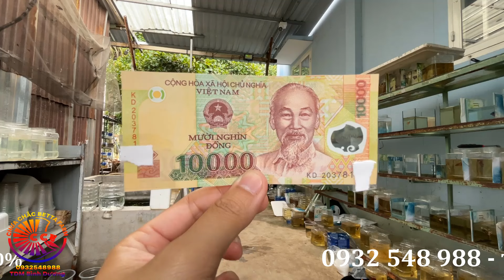Đợt cá BETTA thủy sinh CAO CẤP19/5 - Red Fancy, Yellow Fancy, Marble, Nemo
☕️ Địa chỉ: 1445 Lê Hồng Phong, Phú Thọ, Thủ Dầu 1, Bình Dương.
Hân hạnh đón tiếp anh em!